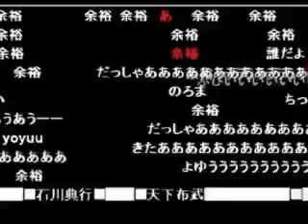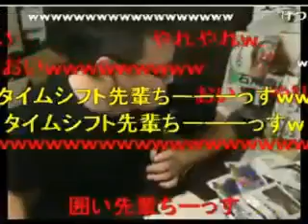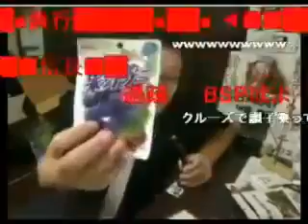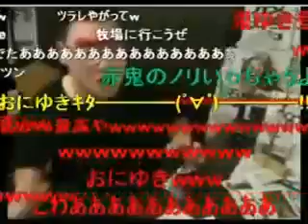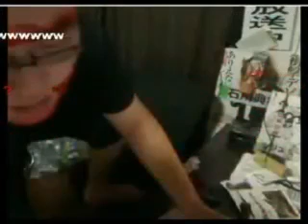【赤い悪魔】 石川典行 神回「ニコ生コミュジャック 茎わかめを吸う豚」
音量注意